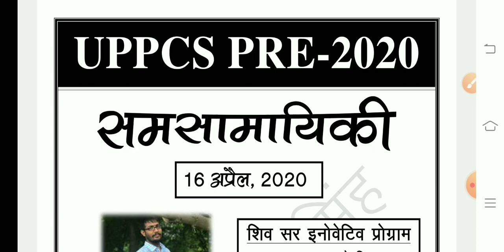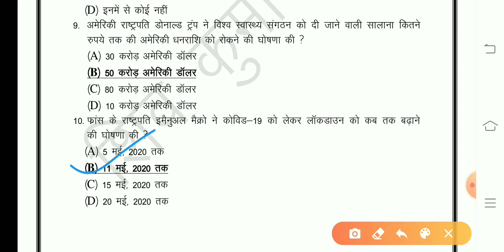Current Day -26 | Daily current affairs | Today current affairs | 16 April current | pcs pre 2020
Hi